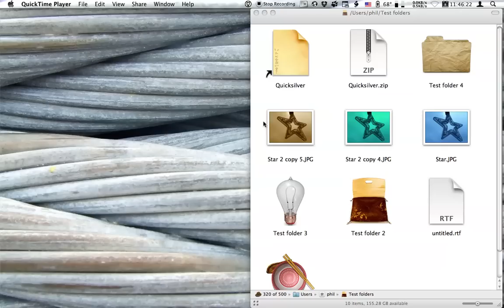Current Selection works on multiple files 2 - Quicksilver